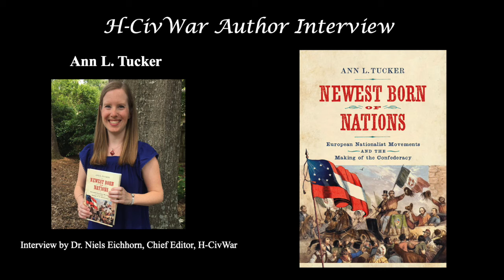Interview with Ann L. Tucker--The Three Categories of Southern Internationalists